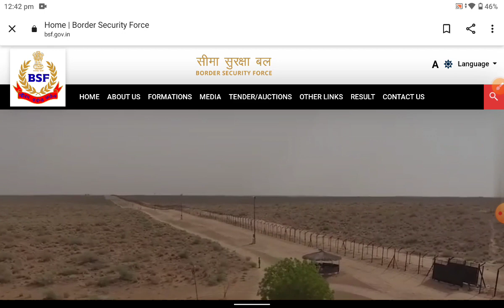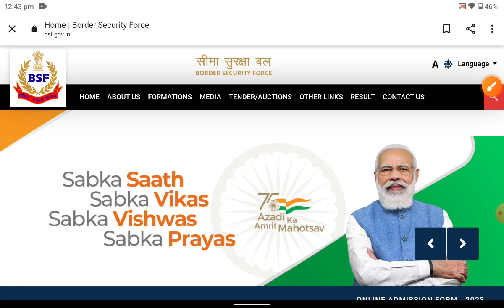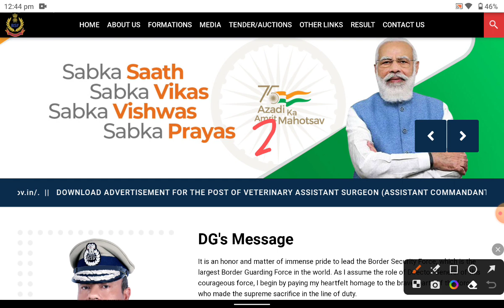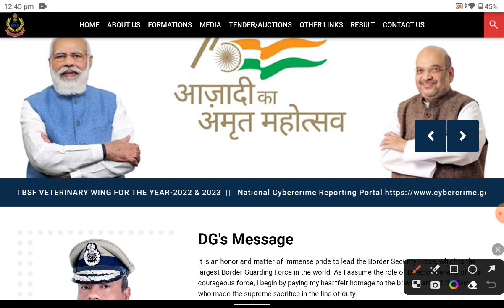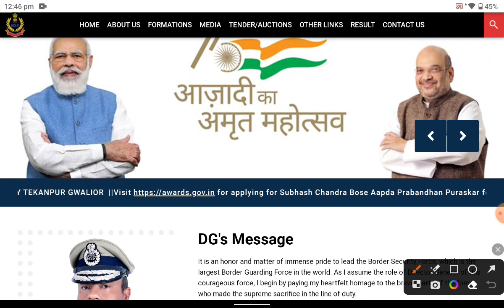BSF Tradesman Result Update 🔴 Post (घटेगी) क्या बड़ी जानकारी 🔥 Important video// bsf tradesman